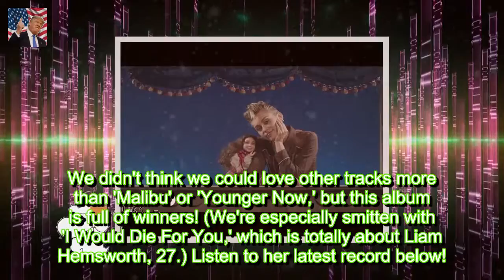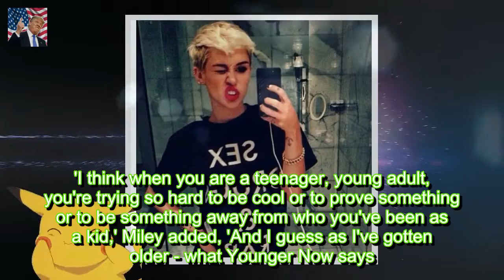Miley Cyrus Drops New Album 'Younger Now' &amp; We're